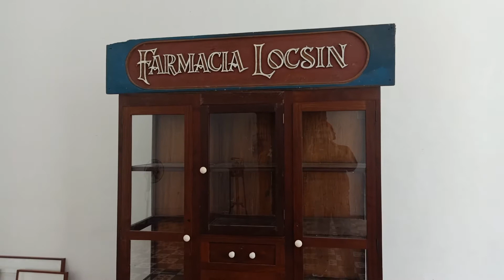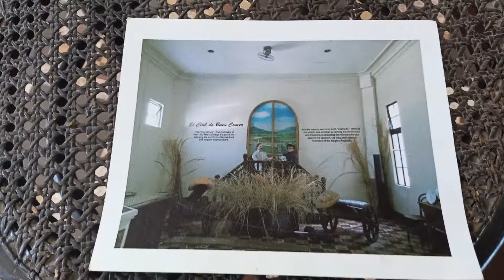Negros Museum, Bacolod, Negros Occidental